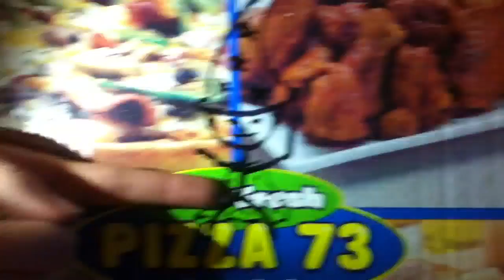Pizza 73 Wizard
Draw me